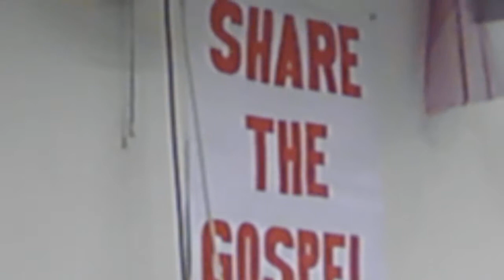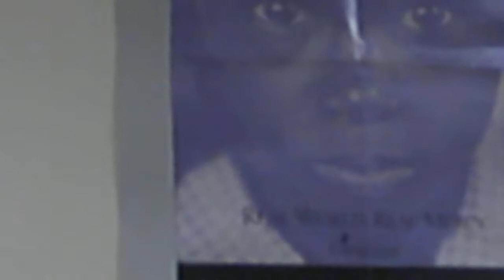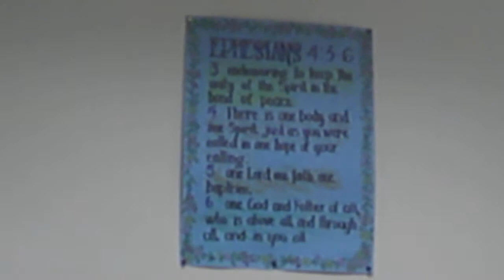Dimanche 15 janvier 2012